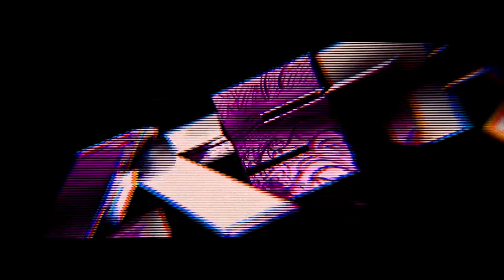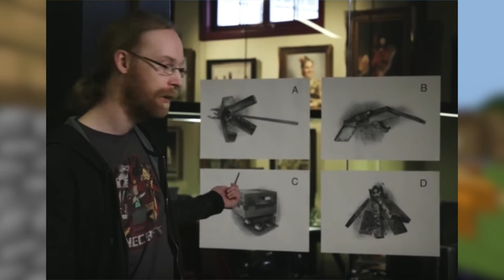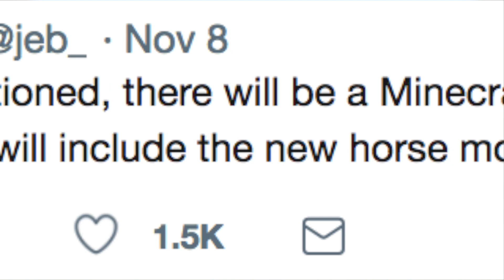MCPE 1.3 OUT!? - MINECRAFT PE 1.3 GAMEPLAY ( Leaked ) - MCPE 1.3 NEWS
HEY GUYS IN TODAYS VIDEO IM GONNA SHOW YOU GUYS THE MCPE 1.3 LEAKED GAMEPLAY / CONCEPT HOPE YOU GUYS ENJOY!

[ ➤CREDITS: The following materials contained from this video fall under the name of these users

➤title: MINECRAFT PE 1.3 OUT!? - MCPE 1.3 GAMEPLAY ( Leaked ) -MINECRAFT PE 1.3 NEWS

➤CopyRight: This video is under fair use under U.S copyright law because it is transformative in nature. use no more than original than necessary and has not negative effect to the market. This statement is protected speech which was specifically outlines in the first amendment .